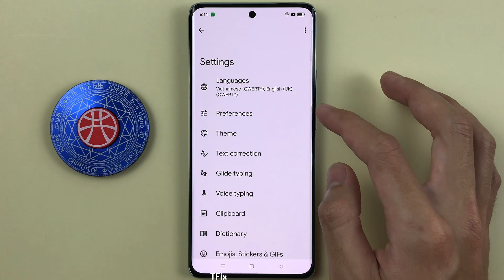How to turn on/off and change the volume when typing on the keyboard on OPPO Reno10 5G Android 13